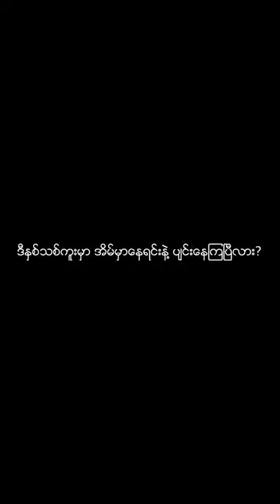Check out Naing Khin Zay Yar in The First CNPC Youth Short-video Challenge!!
Hello Everyone!! ဒီ video လေးမှာ နန်းခင်ဇေယျာက အားလုံးကို The First CNPC Youth Short-video Challenge ကနေပြီးတော့ 2021 အတွက်ဘယ်လိုmessageတွေ ပေးထားလည်းဆိုတာကြည့်ကြရအောင်။ သင်တို့လည်း နန်းခင်လိုမျိုး indoor အားကစားလေ့ကျင့်ခန်းတွေနဲ့ သင့်ရဲ့positive energy တွေကို မျှဝေလို့ရသလို  မိမိကြိုက်နှစ်သက်ရာရွေးချယ်ပြီးတော့လည်းပါဝင်နိုင်ပါတယ်နော်။ Jan 8 ရက်နေ့မတိုင်ခင်အထိ သင့်ရဲ့positive energy တွေကို ပြသလိုက်ရုံနဲ့ ပထမဆု သိန်း(၅၀)ကို ရရှိနိုင်တယ်နော်။ အသေးစိတ်အချက်အလက်တွေအတွက် ဒီ link မှာ နှိပ်ကြည့်လိုက်နော်။

ပြီးတော့ အခုအချိန် New Year မှာ ပျော်ရွှင်နေကြတယ်ဆိုရင် New Year အကြောင်းအရာလေးတွေကို short-video မှာထည့်ပြီး Jan 4 ရက်​နေ့မတိုင်ခင်တင်လိုက်ရုံနဲ့ New Year Power Challenge ရဲ့ အထူးဆုတွေကိုရရှိဦးမှာနော်။ ဆုငွေ ၃ သိန်းကို ပြိုင်ပွဲဝင် 56 ယောက်ကို ramdom ရွေးချယ်ပြီးပေးမှာဆိုတော့ အမြန်ပါဝင်လိုက်တော့နော်။

New Year Power Challenge အကြောင်းအသေးစိတ်ကိုတော့ ဒီ link မှာ ဖတ်ရှုနိုင်ပါတယ်။

Challenge ရဲ့ update သီတင်းတွေသိရှိဖို့ viber community ကိုလည်း join ထားဖို့မမေ့နဲ့နော်။

Hello Everyone! Check out the below and see what Naing Khin Zay Yar's messages for you are to kick off 2021 at the First CNPC Youth Short-Video Challenge!! You can perhaps follow Naing Khin's leads by showing off your positive energy through indoor exercies in movements or you can select any other format in your videos! As long as you are able to share your positiveness around before Jan 8, 2021 annnnd you might just be the one winning over 5,000,000Kyats cash rewards!!

Meanwhile, if you are enjoying your new year holiday now, dont forget to involve the new year elements in your short-video before Jan 4, 2021 to win over special rewards set for the New Year Power Challenge!! Note that 56 winners will be selected randomly so hurry up to win over the 300,000kyats cash reward!!

Click here and check more details about the ongoing New Year Power Challenge !!
Do join in the viber community and see if you might just be the lucky winner !!